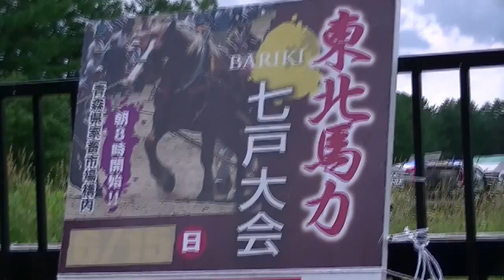第29回東北馬力七戸大会 2014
2014年6月15日(日曜日)に開催された、第29回 東北馬力 七戸大会の様子をお伝えいたします。
合わせて、七戸十和田駅周辺の観光案内も少し。